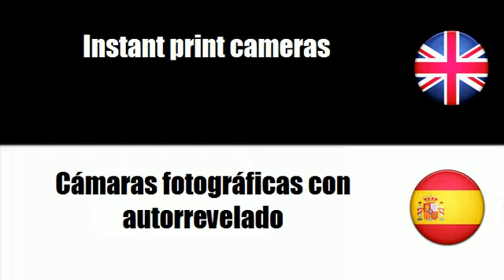FROM SPANISH TO ENGLISH = Equipo fotográfico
frenchwithvincent FROM SPANISH TO ENGLISH = Equipo fotográfico